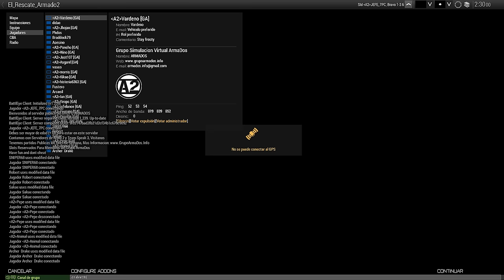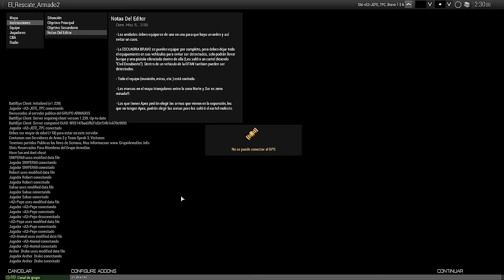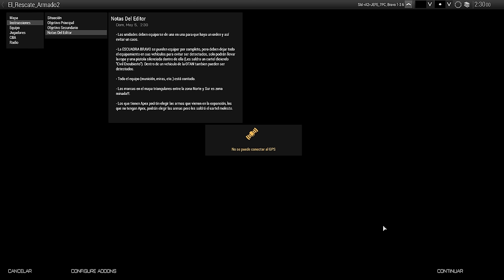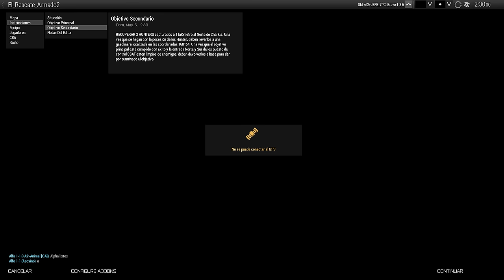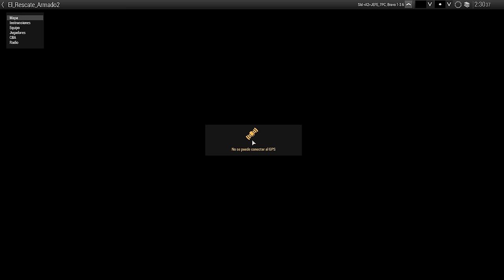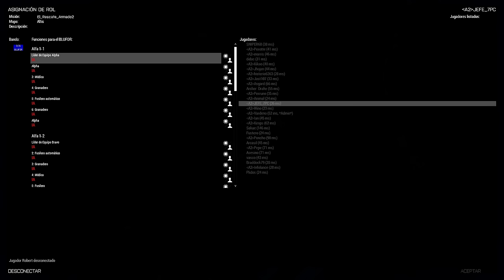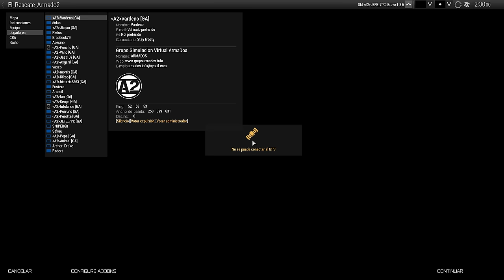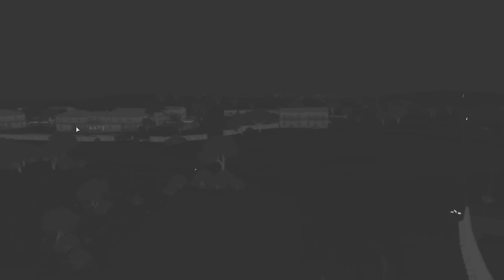[ArmA 3] Dia1 - El Rescate - Coop.32 Gameplay en Español [1080p Ultra Settings] En Directo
Dos espías americanos han sido capturados por las unidades del CSAT cuando investigaban la zona enemiga para obtener información sobre la separación repentina que han realizado en la isla de Altis, dejando incomunicados a sus habitantes.
Unos pocos de nuestros mejores hombres se adentrarán en la zona vestidos de civil para que los enemigos no sospechen nada y deberán encontrar y asegurar a los rehenes hasta que lleguen los refuerzos.
Buena suerte soldados, la necesitarán.
Objetivo Principal
RESCATAR A LOS ESPÍAS. Los rehenes, según inteligencia, se encuentran en una de las ciudades marcadas en el mapa. No tenemos su localización exacta, pero creemos que están en los edificios designados.
Las unidades de Bravo se van a infiltrar con ropa de civil, deben separarse en 2 grupos; 4 unidades deben tomar la entrada Norte (Control CSAT) hasta llegar a la zona de Rodopoli y buscar a uno de los rehenes en la marca designada. Las 3 unidades restante deben cruzar por la entrada Sur (Control CSAT) y recuperar los vehículos (OBJETIVO SECUNDARIO). Una vez que los hayan dejado en zona segura deben reagruparse con el resto de su escuadra en las coordenadas 183154 que corresponden a una zona de almacenes para continuar con la búsqueda de los prisioneros.
LIMPIAR LOS PUESTOS DE CONTROL CSAT. Las escuadras Alpha, Charlie y Delta deben limpiar los puestos de control CSAT una vez que Bravo este del lado enemigo y brindaran apoyo en el rescate de los rehenes.
Objetivo Secundario
RECUPERAR 2 HUNTERS capturados a 1 kilómetro al Norte de Charkia. Una vez que se hagan con la posesión de los Hunter, deben llevarlos a una gasolinera localizada en las coordenadas 168154. Una vez que el objetivo principal esté cumplido con éxito y la entrada Norte y Sur de los puesto de control CSAT estén limpios de enemigos, deben devolverlos a base para dar por terminado el objetivo.

Especificaciones del Ordenador con el que juego:

Información sobre el procesador:
Fabricante:  GenuineIntel - 3770k
Velocidad: 4000 MHz
HyperThreading:  Compatible

Versión del sistema operativo:
NTFS:  Compatible

Tarjeta Gráfica:
NVIDIA GTX 980 Ti Xtreme Gaming Windforce 6 Gb Gigabyte
Bus principal: PCI Express 16x
Memoria VRAM principal: 4095 MB

Memoria:
RAM:  16 Gb (4*4) Dual Channel

Almacenamiento:
Disco SSD samsung EVO 350 gb (principal S.O.)
4 discos internos Western Digital: 4Tb c/u  = 16 Teras (Almacenamiento)

Monitores:
1 TV 55" Samsung UE55ES7000 LED 3D SmartTV (principal)
1 Monitor 24"(secundario)

Varios:
Cascos 7.1 con micrófono incluido Logitech G35

BYTES!!!